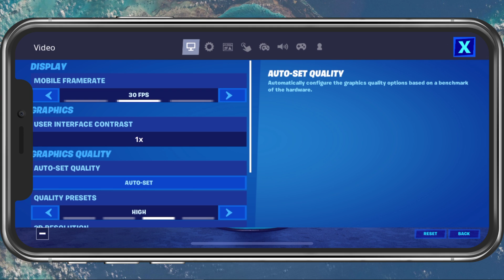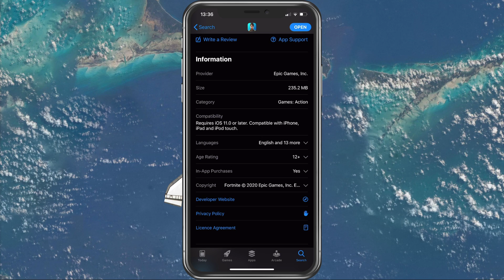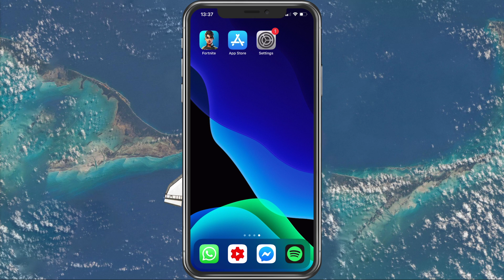How To Fix Fortnite Mobile Crashing on iPhone & Android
A short tutorial on preventing Fortnite Mobile from crashing on iPhone or Android.